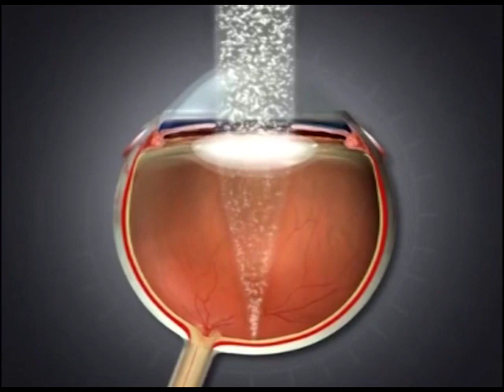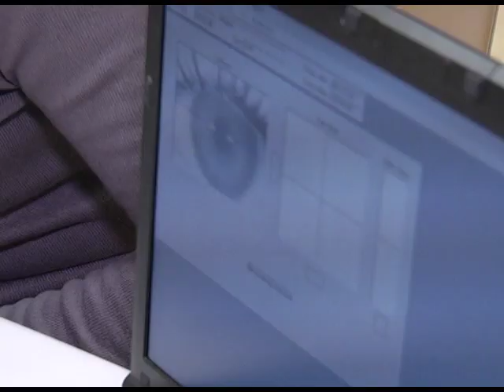2018-12-06 г. Брест. Новое зрение. Новости на Буг-ТВ.